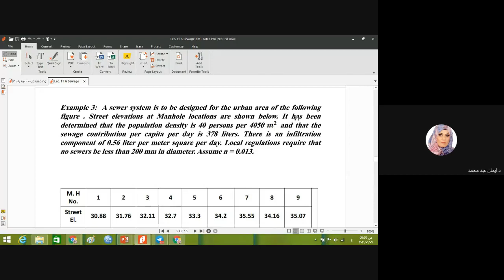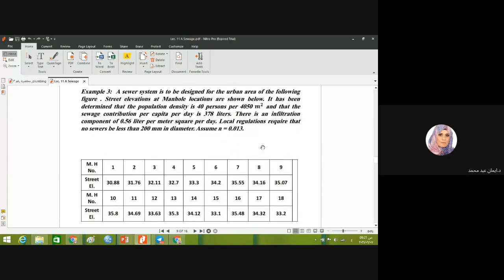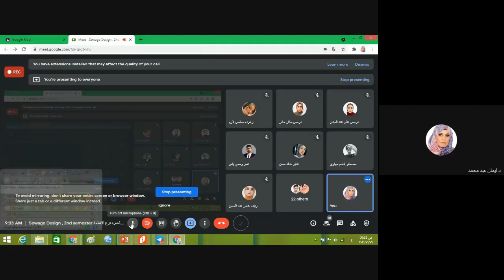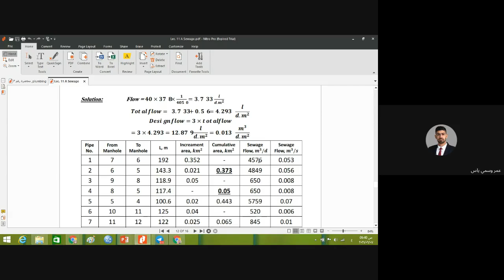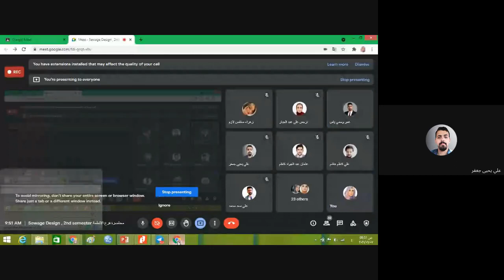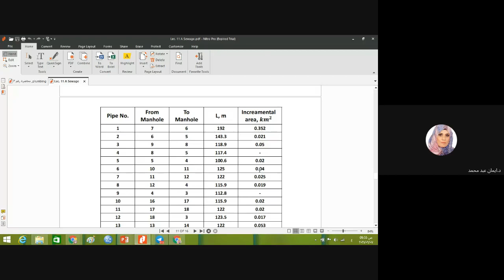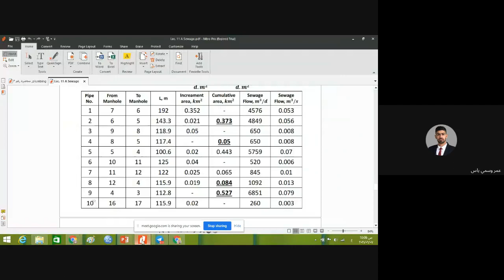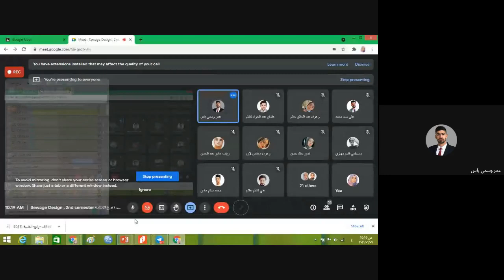8 B 2021 Sewage 2